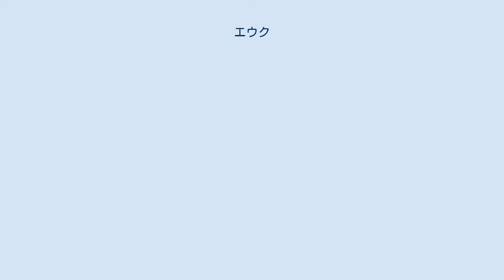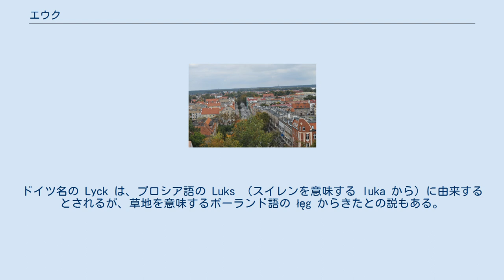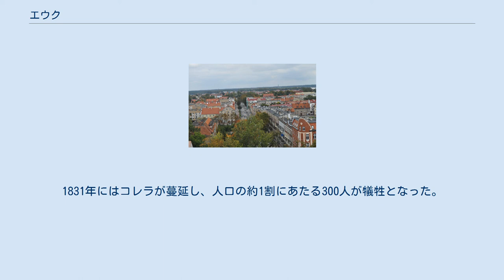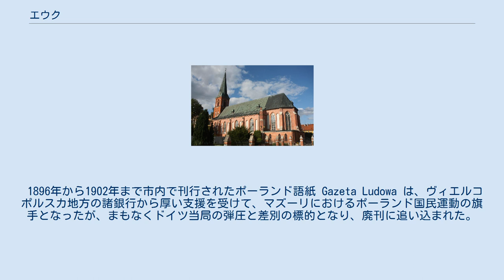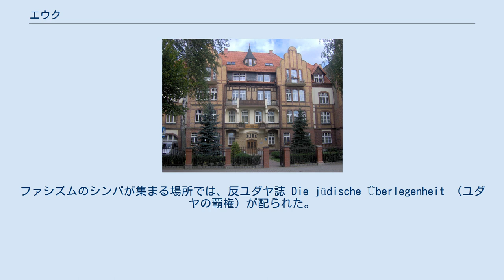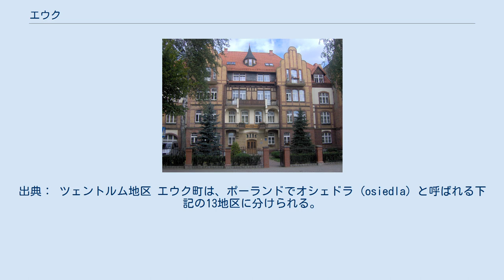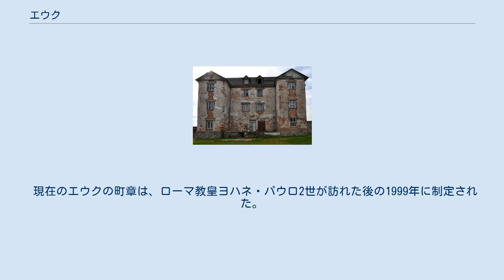エウク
ヴァルミア＝マズールィ県の都市
エウク（ポーランド語: Ełk、[ɛu̯k] 1939年以前はウェング (Łęg) やウェンク (Łęk) とも）は、ポーランド北東部の町。
ドイツ名 リュック（ドイツ語: Lyck、プロシア語：Luks）。
人口6万1156人（2010年）。
1999年に行政区画が再編され、スヴァウキ県からヴァルミア・マズールィ県の所属となった。
エウク郡の中心地である。
 市街は氷河によって形成されたエウク湖に臨み、森に囲まれている。
この地方で最大、かつ最も人口密度の高い都市である。
広大な森林では狩猟が営まれてきた。
 エウクの古城 1283年までに、ポメラニアにおけるヨトヴィンギア人（スドヴィア人）の領袖スコマンド（リトアニア名スカルマンタス）は、この地のチュートン騎士団に降伏した。
1323年にこの地方は北部がブランデンブルク管区、この町を含むそれよりも広大な地域がバルガ管区に分けられた。
かつてプルーセンの開拓地であったこの町が記録に現れるのは1398年のこと、チュートン騎士団が城を築いたとある。
町名の由来はさまざま言われている。
ドイツ名の Lyck は、プロシア語の Luks （スイレンを意味する luka から）に由来するとされるが、草地を意味するポーランド語の łęg からきたとの説もある。
1445年に町となった。
 1537年、プロイセン公アルブレヒトは重大な諸事情でプロシア公領に逃れていたクラクフの印刷工ヤン・マレツキに、印刷所の用地を寄進した。
ルーテル派に改宗したマレツキは、マルティン・ルターの「小教理問答書」をポーランド語に翻訳、出版した。
1546年に市中に開校したマズーリ地方初の中等教育学校では、ポーランド・リトアニア共和国の貴族だけでなくプロシア公領のドイツ人もポーランド語で教えを受けた。
 1709年から1710年に流行した疫病では、1300人が亡くなった。
1831年にはコレラが蔓延し、人口の約1割にあたる300人が犠牲となった。
1837年に約80人、1852年にも333人が命を落とした。
 1825年、リュックにはドイツ人が1748人とポーランド人が1394人いた。
19世紀初頭、ティモテウシュ・ギゼヴィウシュが市内にポーランド語学校を開くと、1820年にそこの校長に着任したフリデリク・ティモテウシュ・クリェガーはポーランド人の母語を使用する権利を守ることに尽力した。
クリェガーはまた、プロイセン当局のゲルマン化政策に抵抗して、ポーランド語の教育プログラムを作成した。
 1840年、ドイツ語の新聞 Lycker gemeinnütziges Unterhaltungsblatt （後の Lycker Zeitung）が創刊された。
1842年から1845年にはマズーリ地方の新聞 Przyjaciel Ludu Łecki （ウェック人民の友）が、ゲルマン化に抵抗し、ポーランドの民俗文化を育み、農民を啓蒙することを目的として市内で印刷された。
 1845年5月には、地元のポーランド人青年の決起をねらって、カズミェシュ・シュルツが市内のポーランド人の抵抗運動を組織した。
 1896年から1902年まで市内で刊行されたポーランド語紙 Gazeta Ludowa は、ヴィエルコポルスカ地方の諸銀行から厚い支援を受けて、マズーリにおけるポーランド国民運動の旗手となったが、まもなくドイツ当局の弾圧と差別の標的となり、廃刊に追い込まれた。
1896年に357部あった発行部数は、世紀の変わり目には250部以下に落ち込んだ。
ドイツ系アメリカ人の作家リチャード・ブランクは「廃刊は、マズーリにおけるジャーナリズムの橋頭堡を築こうとしたポーランド人ナショナリストの二度目の奮闘をくじくものであった」。
 1880年に建てられた裁判所庁舎。
現在は小学校 エウク大聖堂。
1895年築 ドイツ当局のゲルマン化の強制に対抗すべく、ポーランド人とマズーリ人の活動家は1896年、市内でマズーリ人民党を結成した。
市の中心部には今日、同党の共同設立者であるミハウ・カイカをたたえた記念碑がある。
結成当初から、党はプロイセン当局の過酷な弾圧と攻撃にさらされた。
1898年のドイツ連邦選挙でマズーリ人民党は229票を得たが、1912年には20票に激減した。
 1910年、リュックの人口は1万3000人以上にふくらんでいた。
マテウシュ・シュフニニスキは1900年時点のポーランド人の比率を35.7%と算出した...